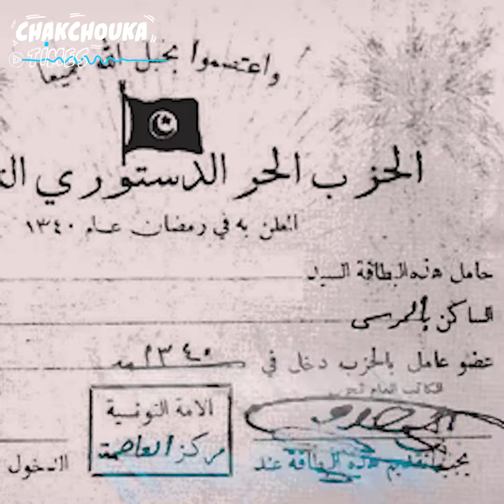ذكرى اندلاع ثورة الكفاح الوطني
قدم التونسيون أرواحهم في سبيل الاستقلال

في ذكرى اندلاعها،تعرف على ثورة الكفاح الوطني في هذا الفيديو